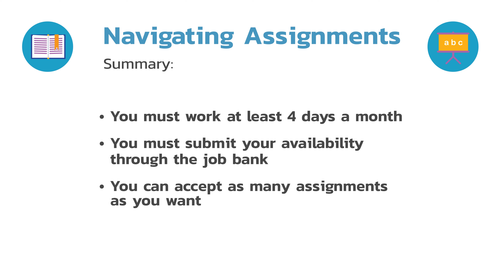School Professionals - Navigating Assignments